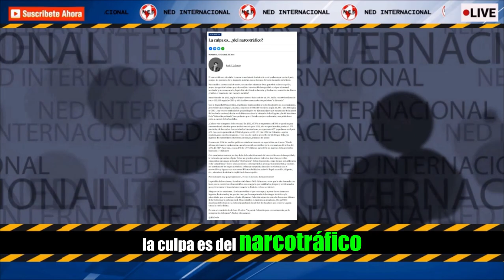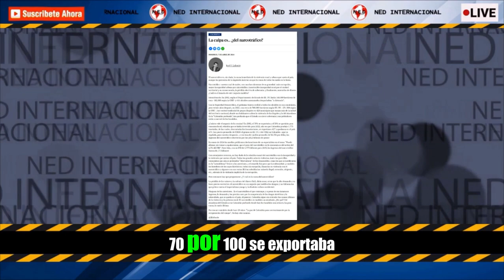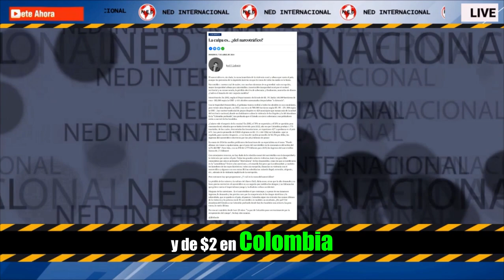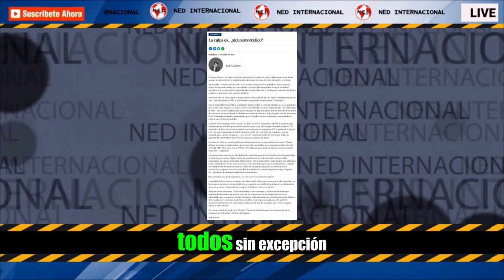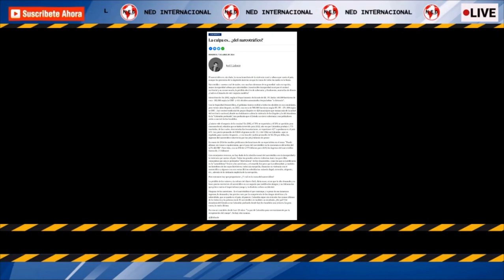LA CULPA ES... ¿DEL NARCOTRÁFICO? 🔴 José Félix Lafaurie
El narcotráfico es, sin duda, la causa inmediata de la violencia rural y urbana que azota al país, aunque las peroratas de la izquierda insistan en que la causa de todos los males es la tierra.